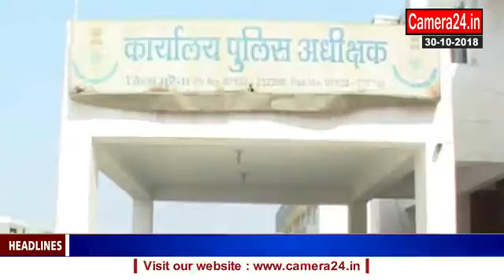मंत्री रूस्तम सिंह के खिलाफ नूराबाद थाना में मामला दर्ज